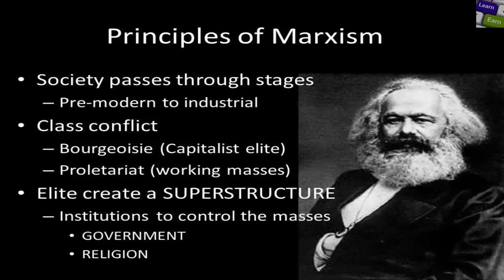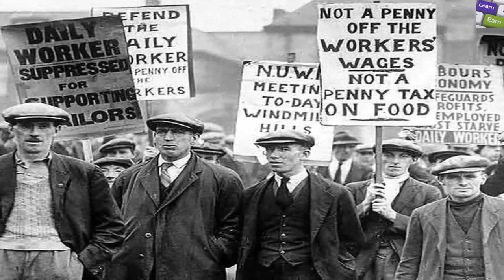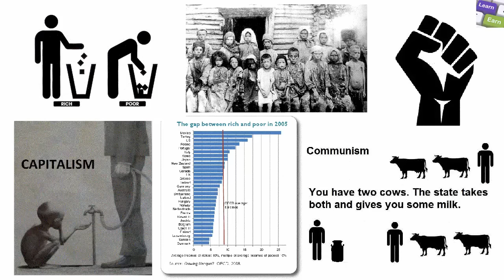Karl Marx Documentary in Hindi | Father of Communism | German Philosopher & Economist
In this video i have shown  the true story of founder of  communism Karl Marx and his struggle. how he made his carrier.
Early Life
Karl Heinrich Marx was one of nine children born to Heinrich and Henrietta Marx in Trier, Prussia. His father was a successful lawyer who revered Kant and Voltaire, and was a passionate activist for Prussian reform. Although both parents were Jewish with rabbinical ancestry, Karl’s father converted to Christianity in 1816 at the age of 35.
This was likely a professional concession in response to an 1815 law banning Jews from high society.
Education
In October of 1835, Marx began studying at the University of Bonn. It had a lively and rebellious culture, and Marx enthusiastically took part in student life. In his two semesters there, he was imprisoned for drunkenness and disturbing the peace, incurred debts and participated in a duel. At the end of the year, Marx’s father insisted he enroll in the more serious University of Berlin.
In Berlin, he studied law and philosophy and was introduced to the philosophy of G.W.F. Hegel, who had been a professor at Berlin until his death in 1831. Marx was not initially enamored with Hegel, but he soon became involved with the Young Hegelians, a radical group of students including Bruno Bauer and Ludwig Feuerbach, who criticized the political and religious establishments of the day.
In 1836, as he was becoming more politically zealous, Marx was secretly engaged to Jenny von Westphalen, a sought-after woman from a respected family in Trier who was four years his senior.  This, along with his increasing radicalism, caused his father angst. In a series of letters, Marx’s father expressed concerns about what he saw as his son’s “demons,” and admonished him for not taking the responsibilities of marriage seriously enough, particularly when his wife-to-be came from a higher class.
Marx did not settle down. He received his doctorate from the University of Jena in 1841.
Paris
Paris was the political heart of Europe in 1843. There, along with Arnold Ruge, Marx founded a political journal titled Deutsch-Französische Jahrbücher (German-French Annals). Only a single issue was published before philosophical differences between Marx and Ruge resulted in its demise, but in August of 1844, the journal brought Marx together with a contributor, Friedrich Engels, who would become his collaborator and lifelong friend. Together, the two began writing a criticism of the philosophy of Bruno Bauer, a Young Hegelian and former friend of Marx’s. The result of Marx and Engels’s first collaboration was published in 1845 as The Holy Family.
Later that year, Marx moved to Belgium after being expelled from France while writing for another radical newspaper, Vorwärts!, which had strong ties to an organization that would later become the Communist League.
Brussels
In Brussels, Marx was introduced to socialism by Moses Hess, and finally broke off from the philosophy of the Young Hegelians completely. While there, he wrote The German Ideology, in which he first developed his theory on historical materialism. Marx couldn’t find a willing publisher, however, and The German Ideology -- along with Theses on Feuerbach, which was also written during this time -- were not published until after his death.
At the beginning of 1846, Marx founded a Communist Correspondence Committee in an attempt to link socialists from around Europe. Inspired by his ideas, socialists in England held a conference and formed the Communist League, and in 1847 at a Central Committee meeting in London, the organization asked Marx and Engels to write Manifest der Kommunistischen Partei (Manifesto of the Communist Party).
The Communist Manifesto, as this work is commonly known, was published in 1848, and shortly after, in 1849, Marx was expelled from Belgium. He went to France, anticipating a socialist revolution, but was deported from there as well. Prussia refused to renaturalize him, so Marx moved to London. Although Britain denied him citizenship, he remained in London until his death.
London
In London, Marx helped found the German Workers’ Educational Society, as well as a new headquarters for the Communist League. He continued to work as a journalist, including a 10-year stint as a correspondent for the New York Daily Tribune from 1852 to 1862, but he never earned a living wage and was largely supported by Engels.
Marx became increasingly focused on capitalism and economic theory, and in 1867, he published the first volume of Das Kapital.
Death

This video is the copyright content of LTE Motivation without permission using any of audio or visual of this content may bound us to take strict legal action aginst you. we will take further actions against any copyright Infringes.